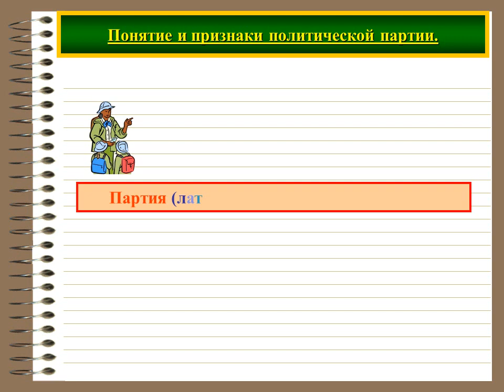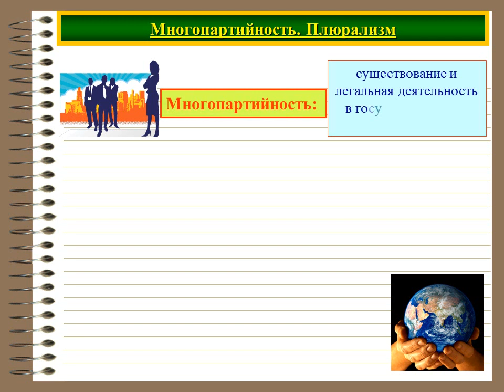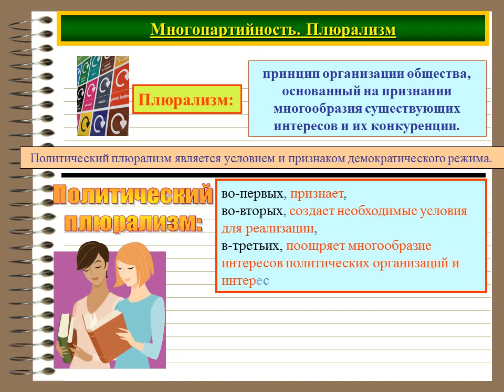Политические партии и движения